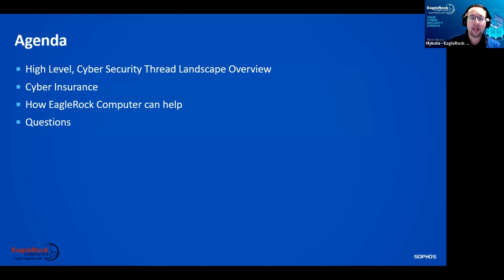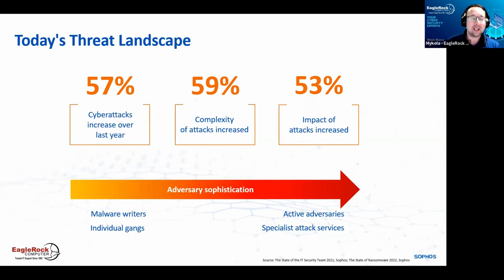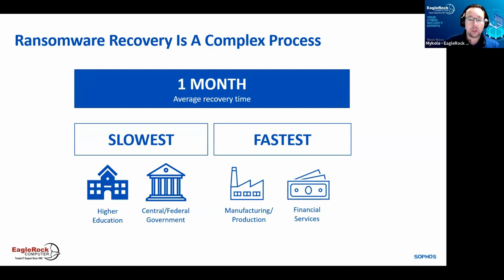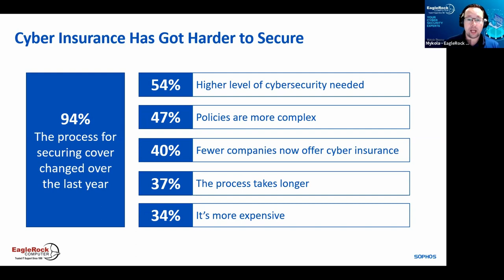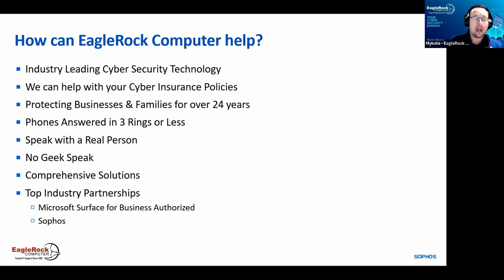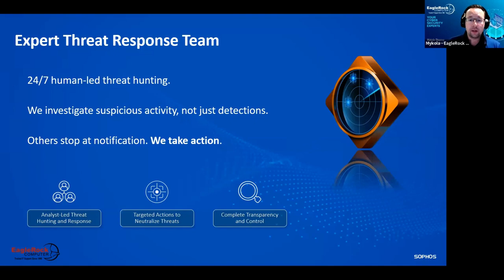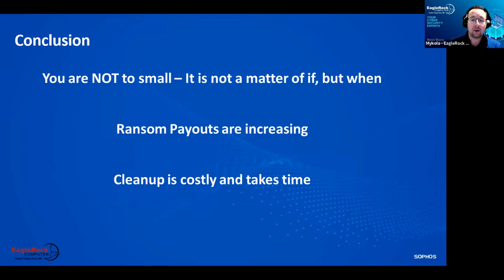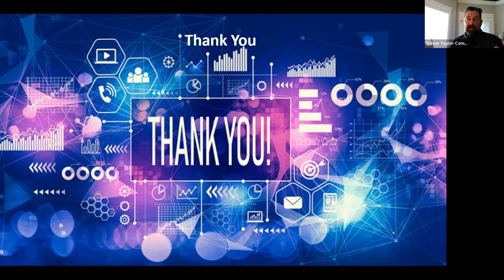Mykola Stepovy, Eagle Rock Computer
This will be all about thumbs and technology… at least, that’s what I heard from Mykola, our feature presenter. Mykola will be telling us about how Eagle Rock Computers can help you boost your cybersecurity for your business. We all deal with a lot of personal information from our clients and customers, so I am sure we will all walk away with some tools and knowledge!